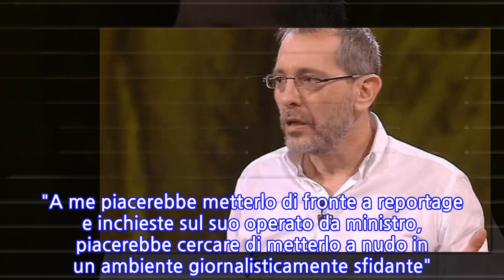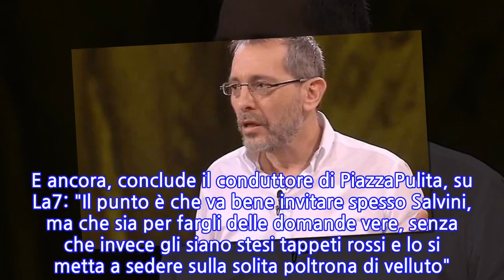"Come dovrebbero trattare Salvini". Meno male che c'è Corrado Formigli: lo sfregio ai...